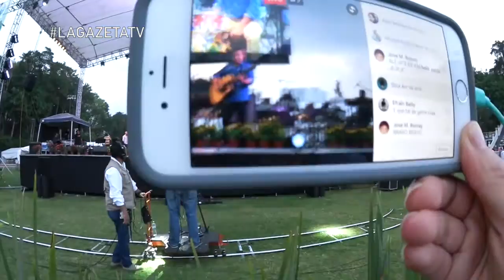PRESENTACIÓN de PAME LARRÉ en SoyFestival XALAPA 2016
NO OLVIDES VISITAR mis otros canales:

CANAL GAZETA TV YOUTUBE

CANAL LA VARONITA

CANAL PLASTIEVALINA